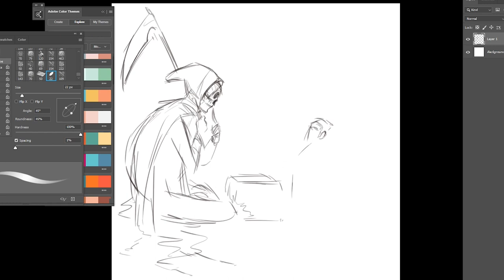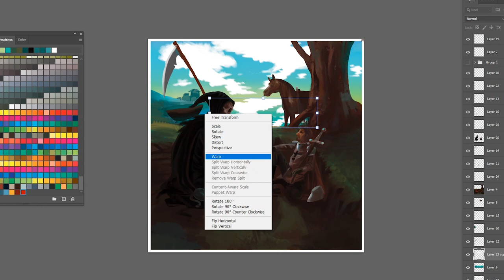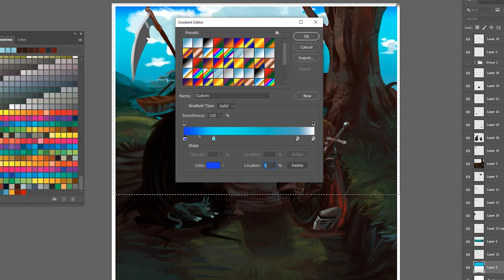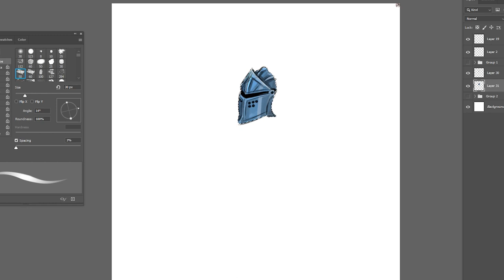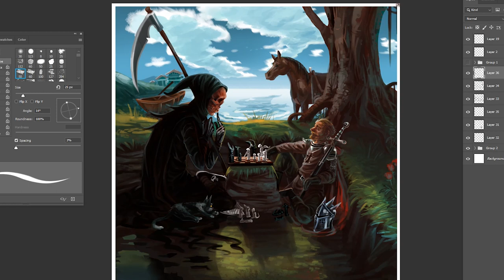prompt 11. Chess Digital painting (Time-lapse)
hi everyone,
 this is probably going to be the last video of this series after this i'll try something new so enjoy also this is not my own concept i saw this kind of image in a movie named the seventh seal but everything else is my idea